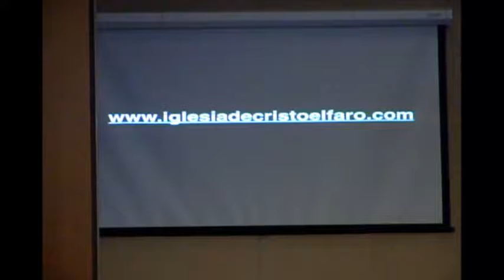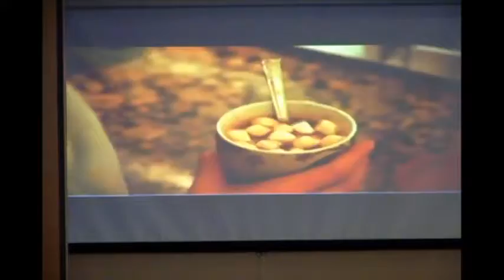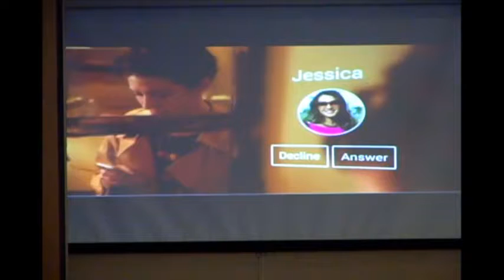Escoge Perder. (Parte 3)